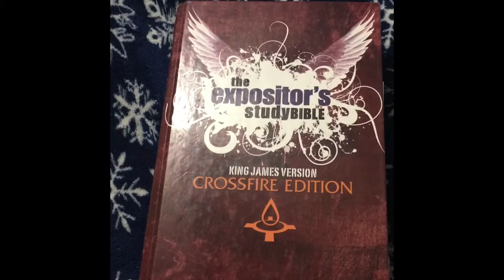Vlog Day 1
I need some accountability! Getting ready to do all of the things in 2019! Follow along with me as I try to navigate the awkwardness that is talking to yourself lol!